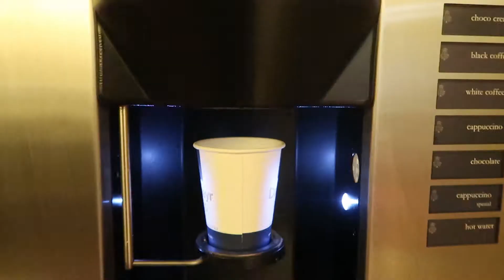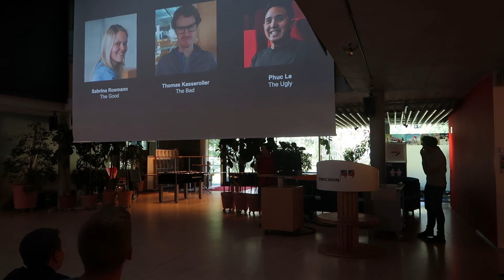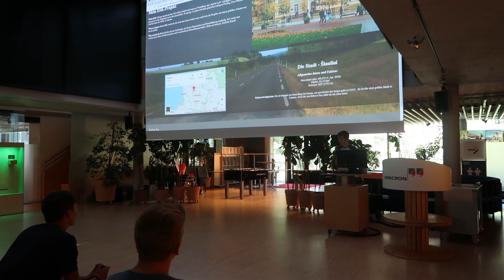Code-Base-Camp Tag 10 - Der Abschluss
Das war das Code-Base-Camp. In dem Video reden wir übers Fazit von beiden Wochen, wie es mir gefallen hat und wie ich alles aufgefasst habe. Leider ist es vorbei, aber ich freu mich auf ein nächstes Jahr!

Hoffe euch hat das Video gefallen! bis zum nächsten mal!